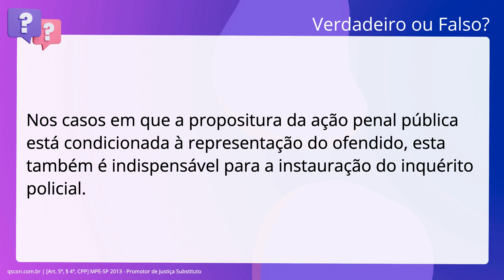QScon Direito: [Art. 5º, § 4º, CPP] MPE-SP 2013 - Promotor de Justiça Substituto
Art. 5º, § 4º, CPP | MPESP 2013 | Promotor de Justiça Substituto

Nos casos em que a propositura da ação penal pública está condicionada à representação do ofendido, esta também é indispensável para a instauração do inquérito policial.

Gabarito: Verdadeiro